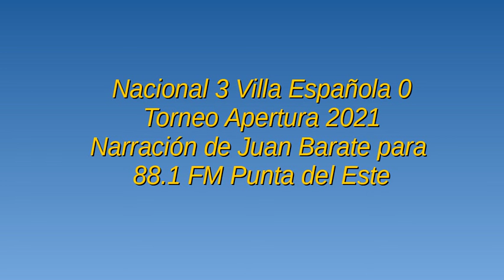Nacional 3 Villa Española 0 - Apertura 2021 (por Juan Barate)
Los goles del partido, por Juan Barate y Franco Abreu para 88.1 FM Punta del Este.